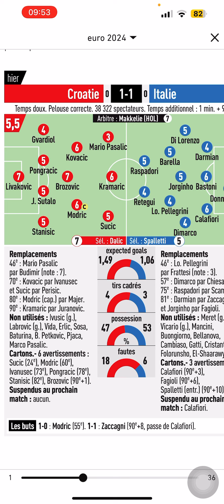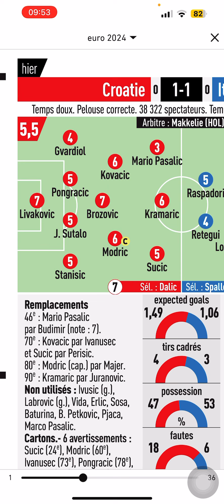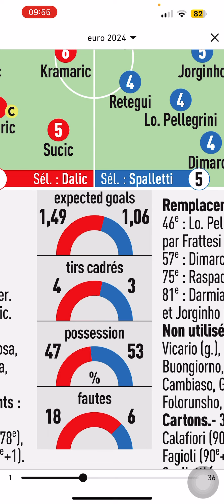Notes des joueurs de match de la 3es journée de groupe B, Italie-Croatie.🇮🇹🇵🇾